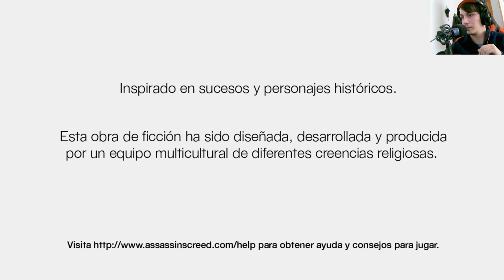La historia de Assassin's Creed 1 | En Español | Capítulo 1